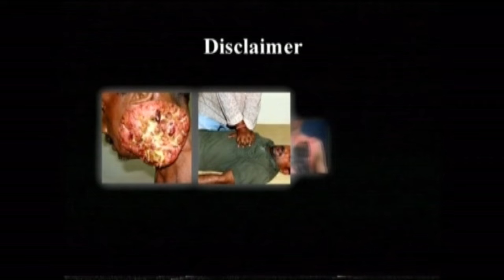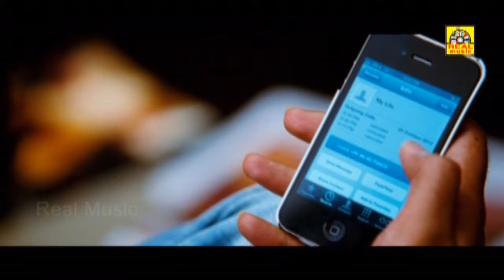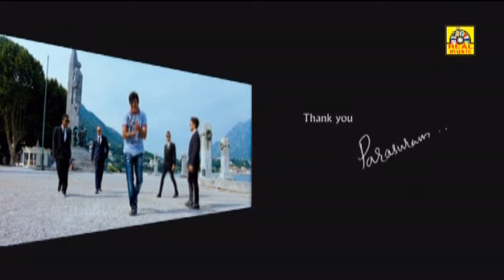சார் வந்தாரா | Sar Vandhara Tamil Full Action Movie HD | Ravi Teja, Kajal Aggarwal, Richa, HD Movie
Movie Name: Sar Vandhara Tamil Dubbed Movie
Artist :Ravi Teja,Kajal Aggarwal,Richa Gangopadhyay,Nara Rohith,Jayasudha
Banner-ATK  Pictures  Presents-
Director: Parasuram
Producer:AT.Krishnan & C.Kamesh
Music Director : Devi Sri Prsadh
Released At :March,2014
Subject :Love  & Action
Tamil Movies 2014 Full Movie New Releases